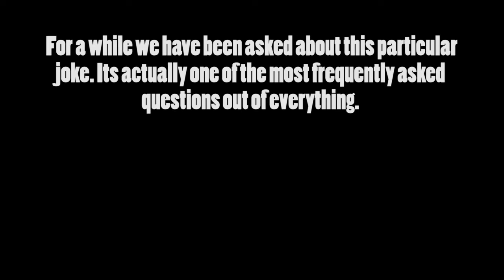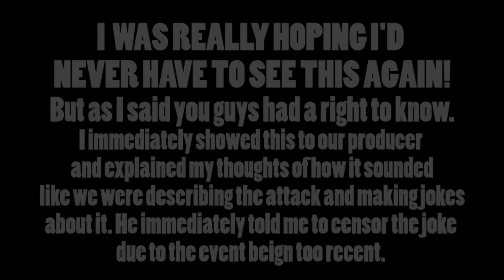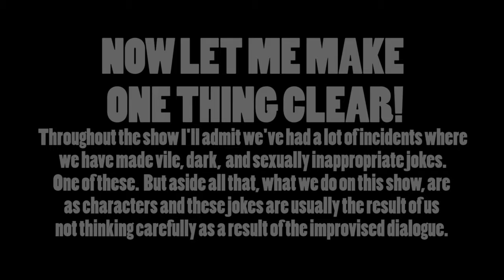The Censored Joke.mp4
ITs time to clear out the old wounds and show you guys the censored joke.